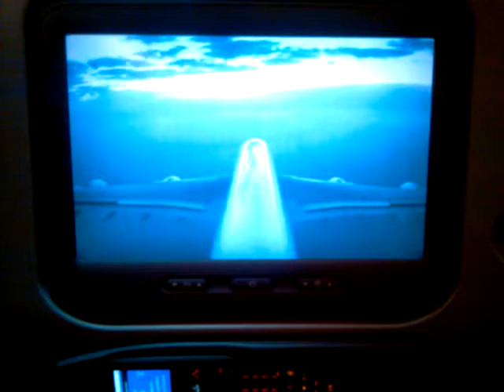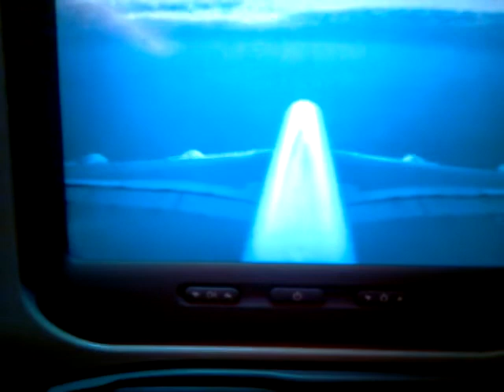Colombiano en un Airbus A380 London - Dubai II.